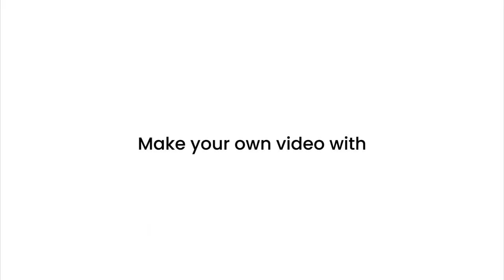Biofit Recent Offer